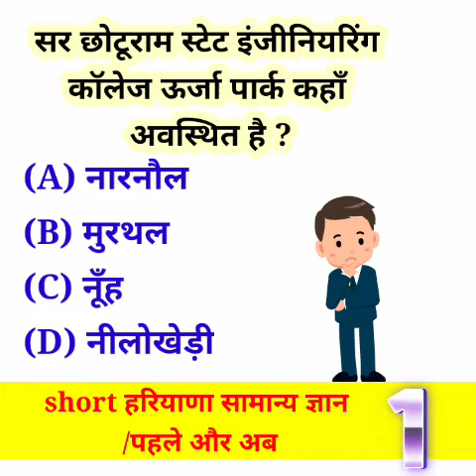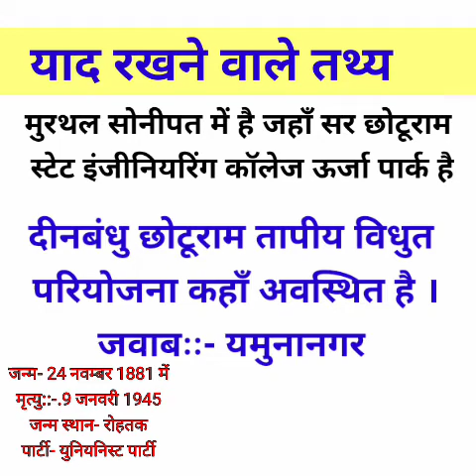सर छोटूराम स्टेट इंजीनियरिंग कॉलेज ऊर्जा पार्क कहाँ अवस्थित है ? छोटूराम तापीय विधुत परियोजना कहाँ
सर छोटूराम स्टेट इंजीनियरिंग कॉलेज ऊर्जा पार्क कहाँ अवस्थित है ?
जवाबःः- मुरथल (सोनीपत)

दीनबंधु छोटूराम तापीय विधुत
 परियोजना कहाँ अवस्थित है ।
जवाब::-.यमुनानगर

Where is Sir Chhoturam State Engineering College Energy Park located?
 Answer: Murthal (Sonipat)

 Deenbandhu Chhoturam Thermal Power
  Where is the project located?
 Answer::-.Yamunanagar